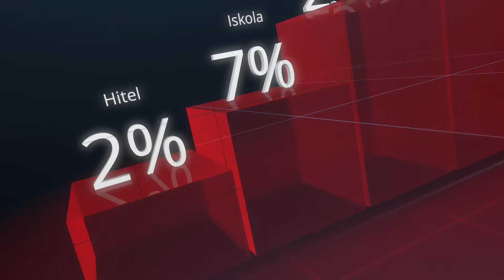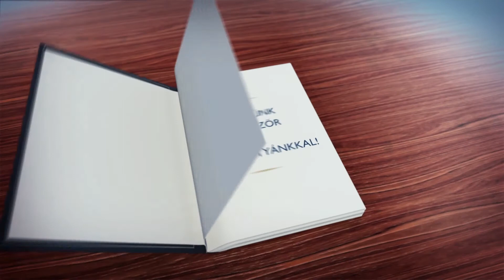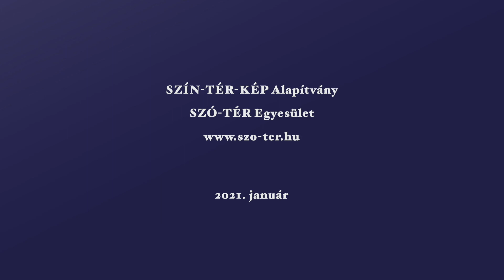SZÓ-TÉR - Család és pénztárca című magazinműsor - 1. rész